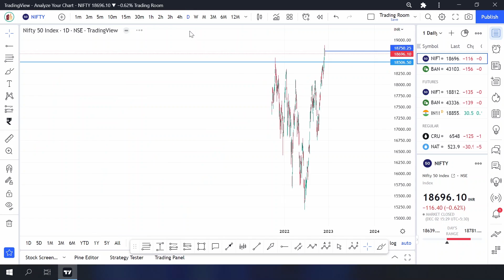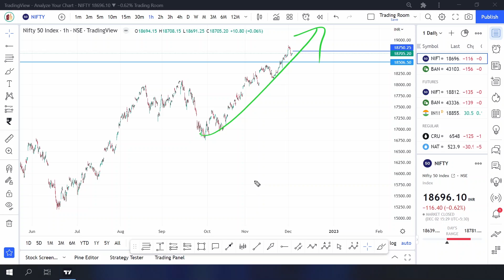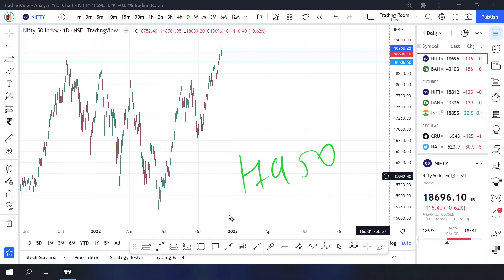Nifty Banknifty Predictions & Analysis Trading Week - 05 Dec 2022